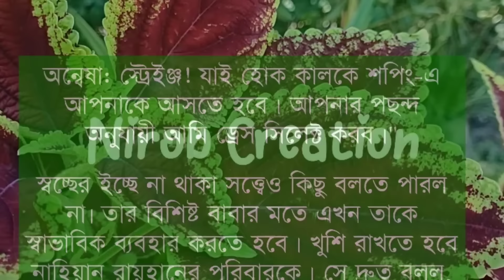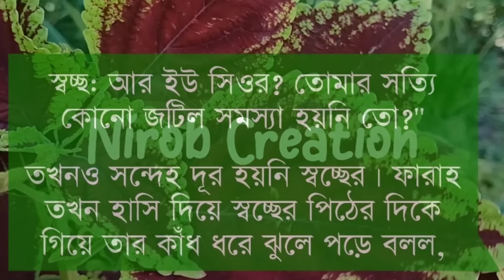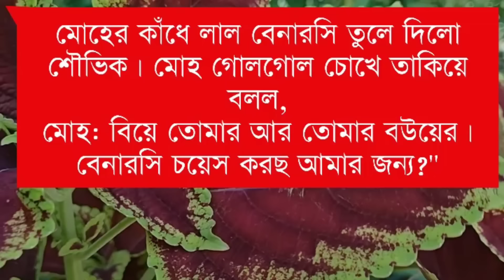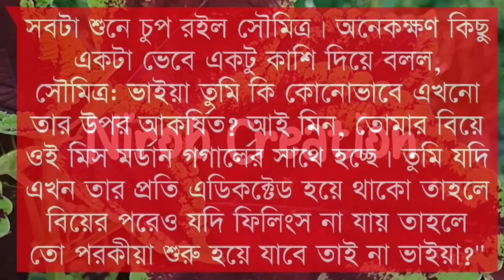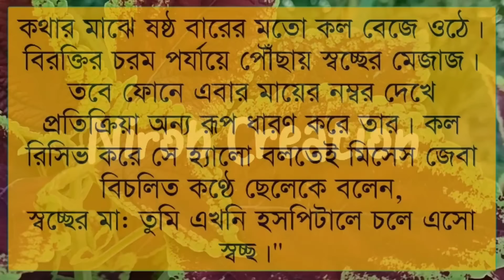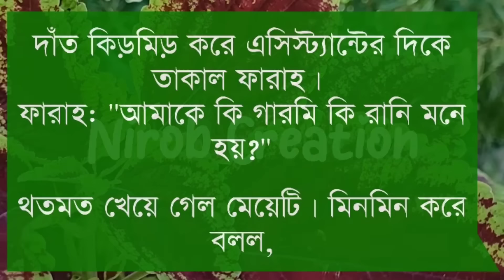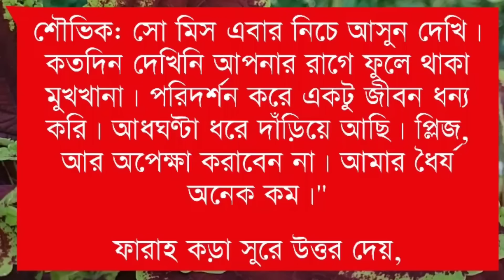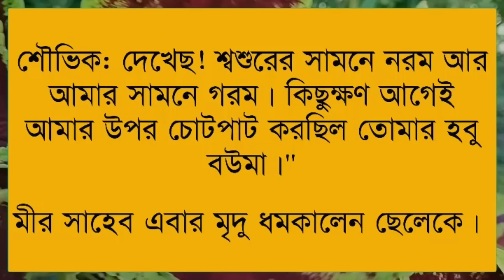When the minister's son is in love with the poor girl || 2nd season || Part 10|| Himu Abida.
When the minister's son is in love with the poor girl || 2nd season || Part 10|| Himu Abida|| Romantic Love Story

☘️Admin: Nirob islam

☘️Present by: Prem Kothon

☘️Story Time: 27:00

☘️Script Writer:Mumu

☘️Fb: Nirob islam Sumon